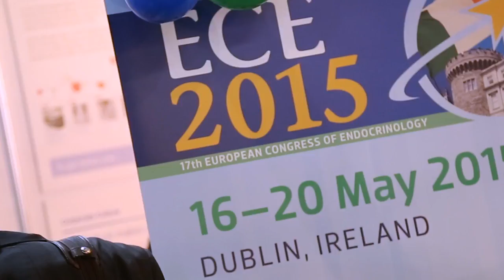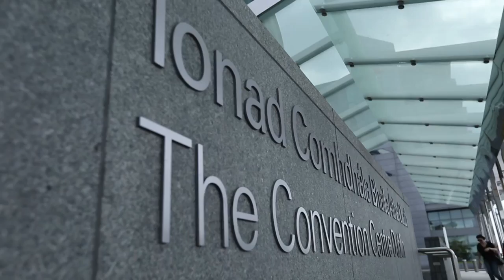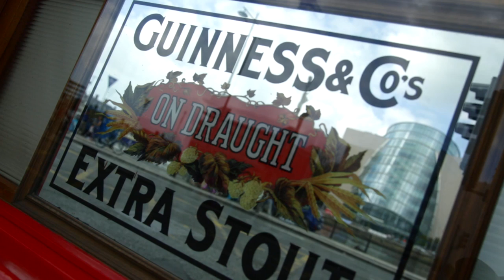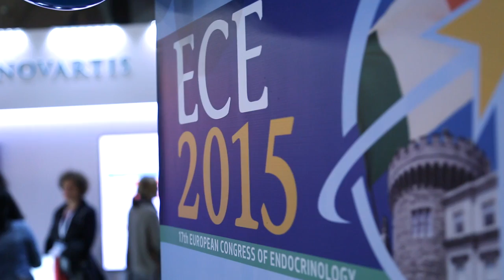Countdown to ECE 2015 - 17th European Congress of Endocrinology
Welcome to the official video for ECE 2015, the 17th European Congress of Endocrinology which will take place in Dublin, Ireland 16-20 May 2015.

With an international delegation of scientists, clinicians, nurses and young endocrinologists in attendance, the ECE Congress programme will feature a host of plenary lectures, symposia, meet-the-expert sessions and debates, delivered by international experts from across the endocrine spectrum. Visit us at the ECE 2015 website to find out more